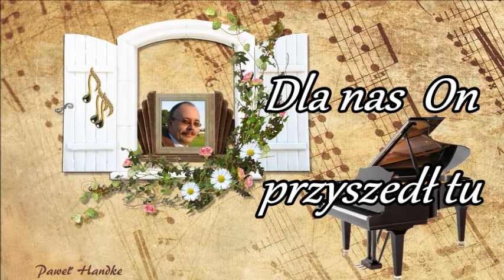DLA NAS ON PRZYSZEDŁ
Autor tekstu: Nieznany